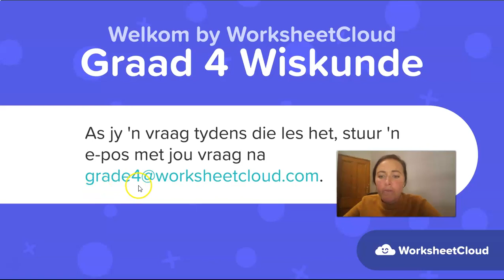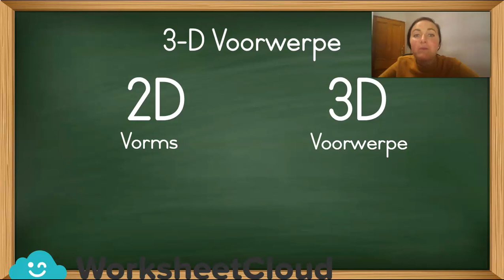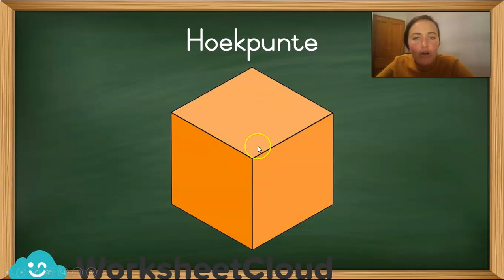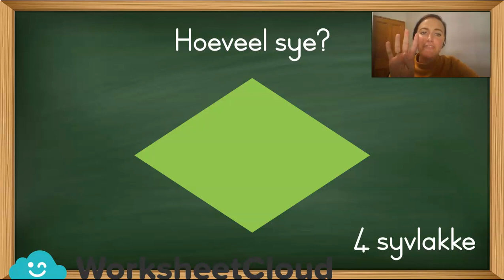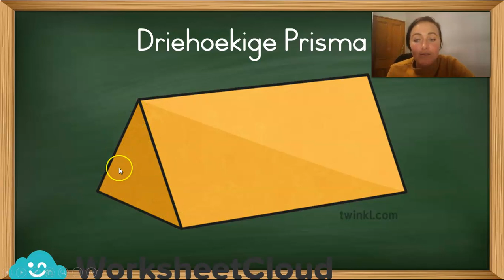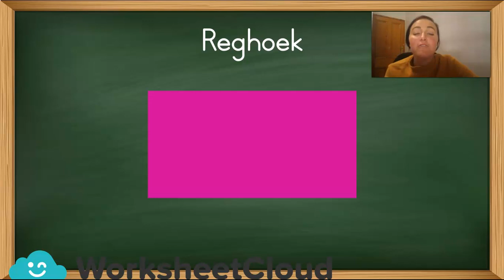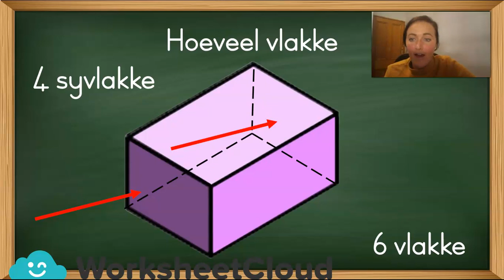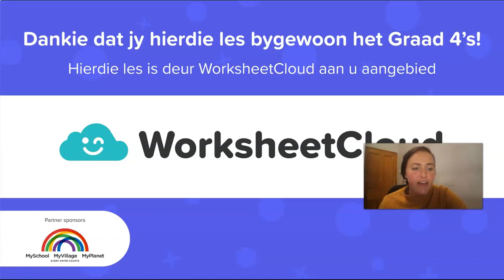Graad 4 - Wiskunde - Prismas / WorksheetCloud Video Lesson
In this Graad 4 Wiskunde video lesson we will be teaching you about Rounding Off.